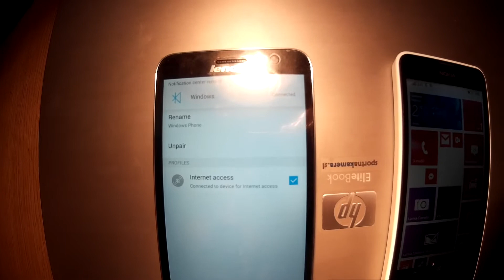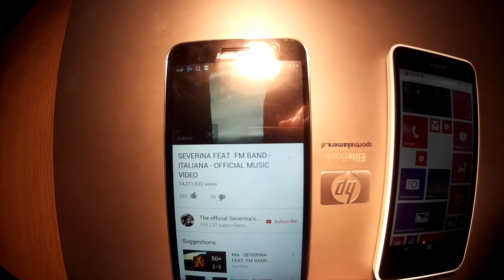How to share internet connection via bluetooth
I tried to connect android Lenovo with  Internet connection of Nokia Lumia.

share internet connection from bluetooth
Android bluetooth connection sharing
share data from phone to phone
share data from windows phone to android phone
share data from windows phone to android phoneshare data from windows phone to android phoneshare data from windows phone to android phone
share data from mobile to computer using bluetooth
bluetooth sharing
bluetooth sharing
bluetooth sharing
bluetooth sharing
bluetooth sharing
bluetooth sharing
share bluetooth data
share bluetooth data
share bluetooth data
share bluetooth data
share bluetooth data
share bluetooth data
share bluetooth data